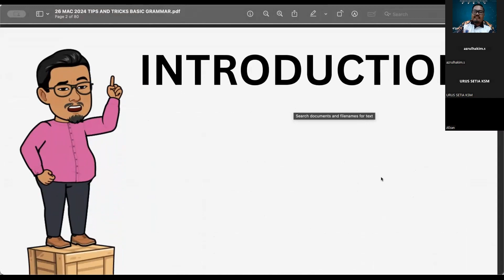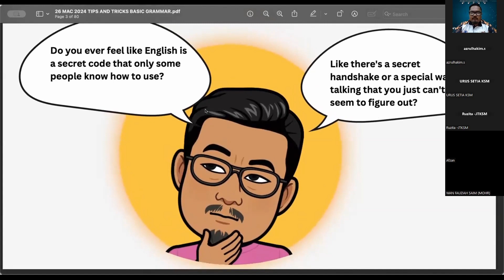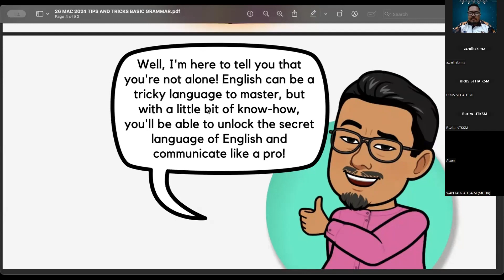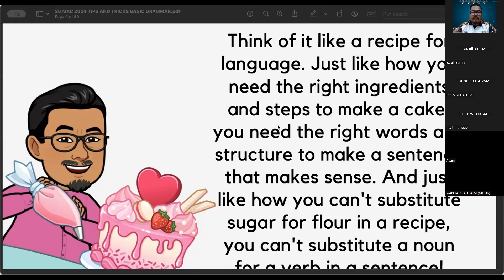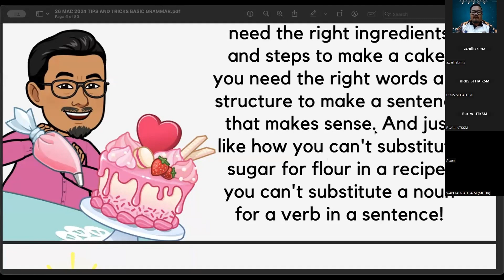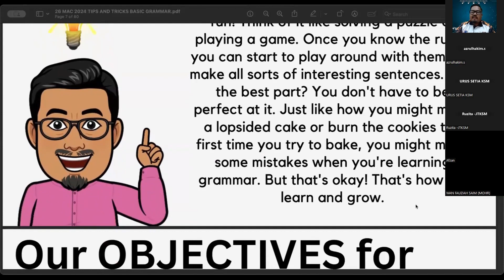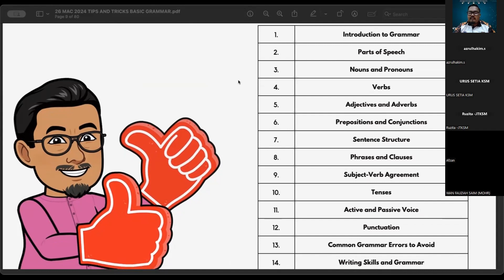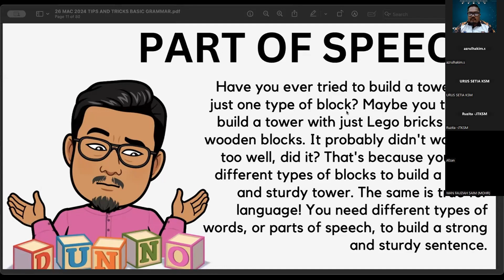Basic English Learning Requirements